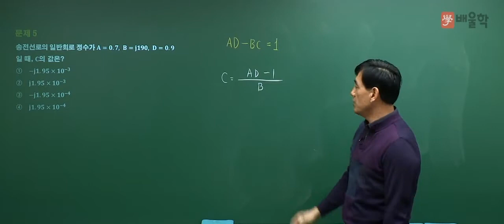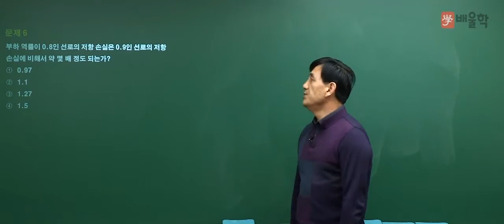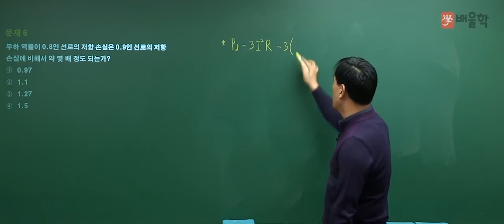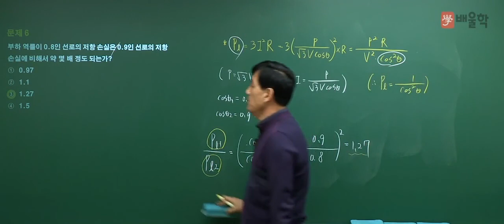[전기기사/전기공사기사 필기] 2018년 1회 전력공학 5~6번 기출 해설 강의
회로이론 기출문제 풀이 : 배울학 윤석만 기술사